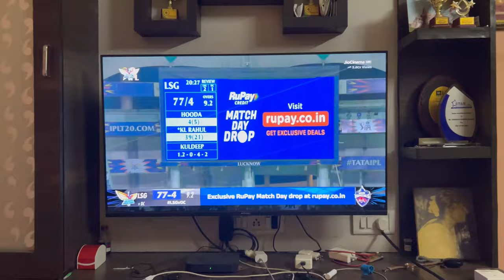Daily vlog with Pratiksha💕||Neerdosa special🤤||Enjoyed Ipl and Kabab 🥳